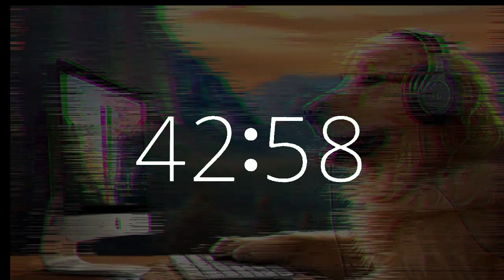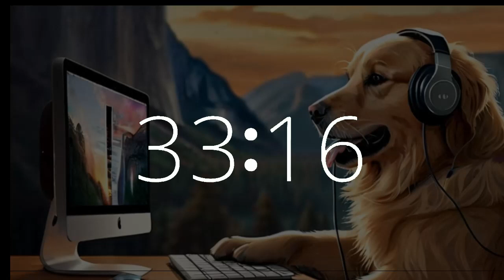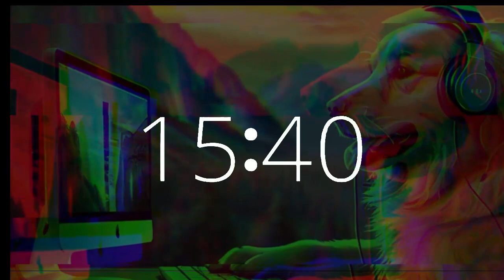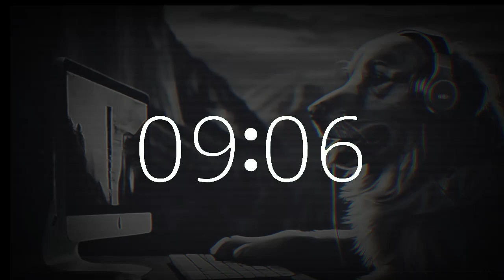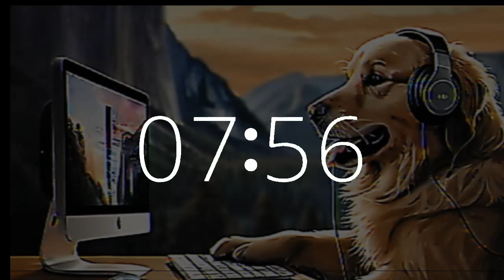45 minute timer music chill lofi National Love Your Pets Day